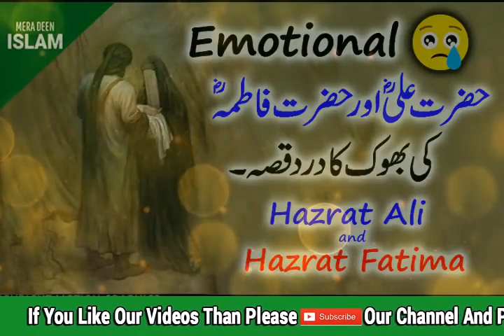Emotional Hunger of Hazrat ALI R A and Fatima R A Hazrat Ali aur Hazrat Fatima Ki Bhook Ka Qissa